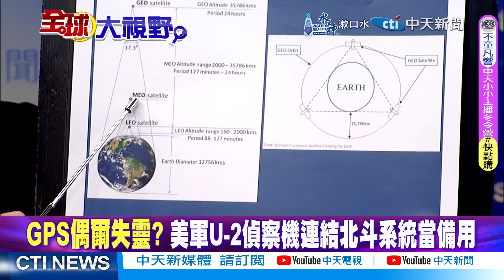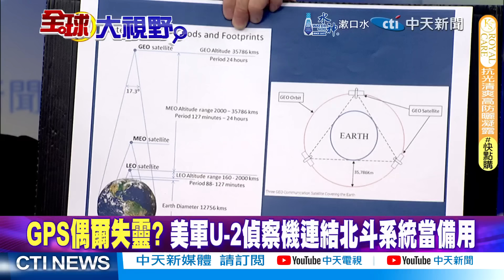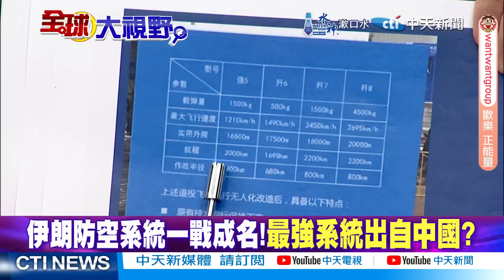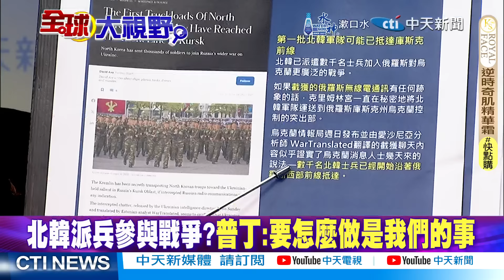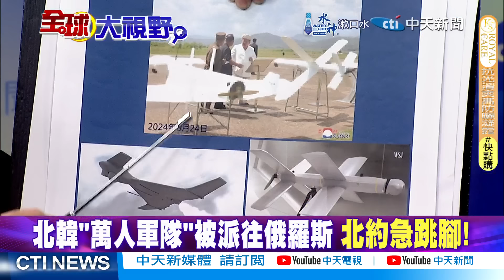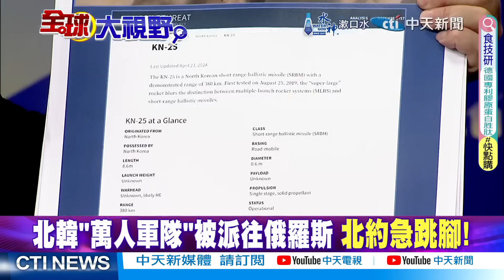神舟19發射NASA認輸|伊朗不怕以色列!陸2護法【全球大視野】精華版 ‪‪@全球大視野Global_Vision